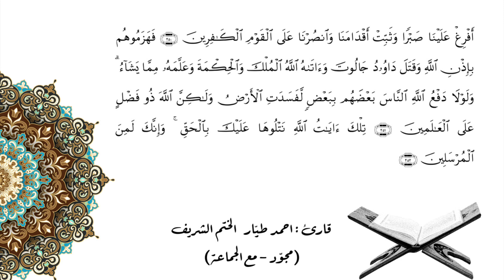Ahmet TAYYAR Bakara 249-252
احمد طيار